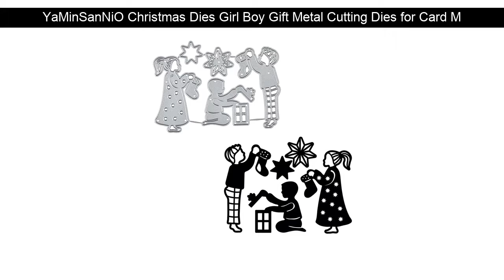YaMinSanNiO Christmas Dies Girl Boy Gift Metal Cutting Dies for Card Making Scrapbooking Embossing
to Buy
YaMinSanNiO Christmas Dies Girl Boy Gift Metal Cutting Dies for Card Making Scrapbooking Embossing Cut Stencils Crafts Dies New